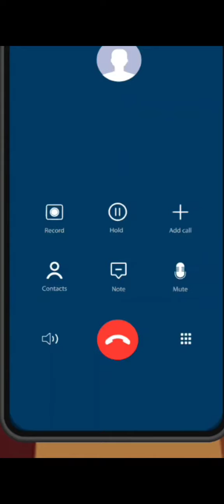चोर कोन हैं || DETECTIVE MEHUL 🧐🧐